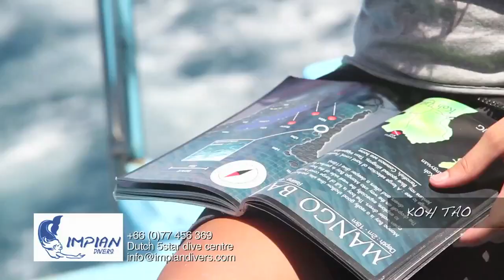Impian Divers Samui TV promo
promotional for Samui TV channel